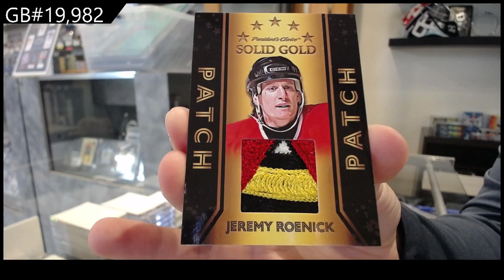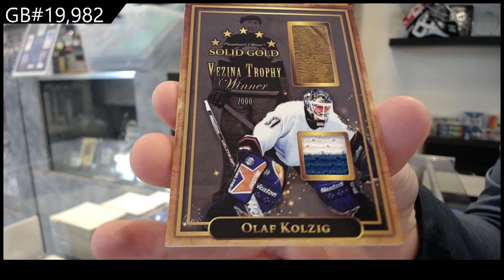21-22 President's Choice Solid Gold Hockey Box Break - C&C GB #19,982